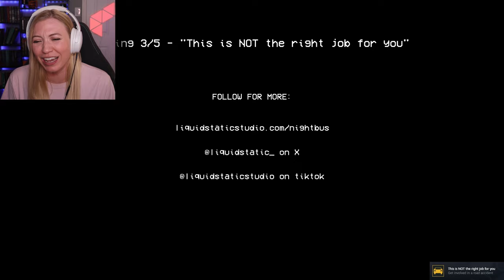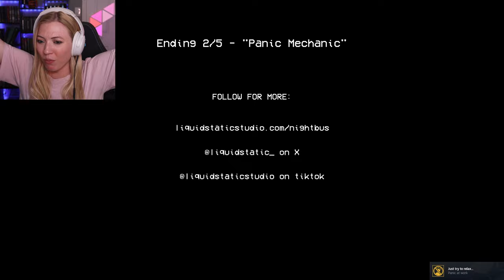Do NOT Take The Night Bus!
Do NOT Take The Night Bus! Join Calamity Sam in Night Bus! In this awesome, new game, I am the new night bus driver! I must drive totally normal people to their totally normal destinations, and nothing weird ever happens on the night bus!